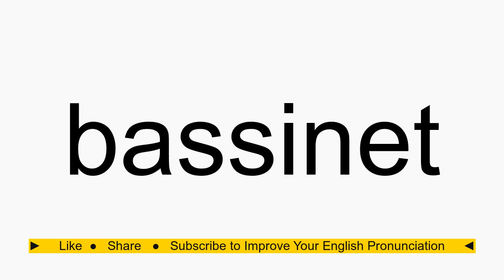How to pronounce bassinet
bassinet American English pronunciation. How to pronounce bassinet correctly. How to say bassinet in proper American English.